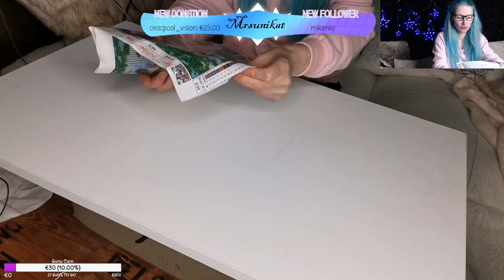DiamondS are girls best friend... Hausfrauen VLog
Hallo, Willkommen zu meinem Stream. Ich empfange gerne Nachrichten von Euch und möchte mich mit Euch unterhalten. Ich arbeite ständig an meinem Kanal. Überwiegend Streame ich nur Just for Fun. Ich nehme gerne Unterstützungen für mein Neues Projek an. Ich Investiere derzeit in Equipment usw. daher würde ich mich freuen wenn Ihr mich Unterstützt.